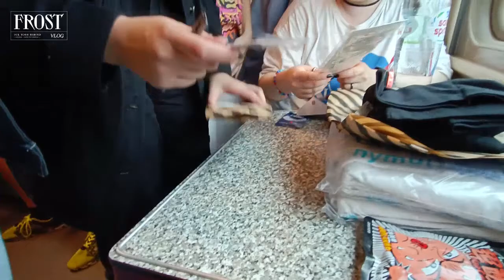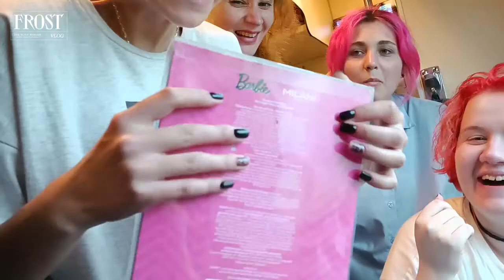TCK VLOG #2 Hermitage, sea and delicious coffee💙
Hello! This is a dance cover team TСK💙

This summer we managed to visit St. Petersburg. We managed to visit the Hermitage, go to the sea and try delicious coffee from the Etlon coffee shop. We recommend everyone to try their amazing coffee!

And now we present you a short video about our journey.